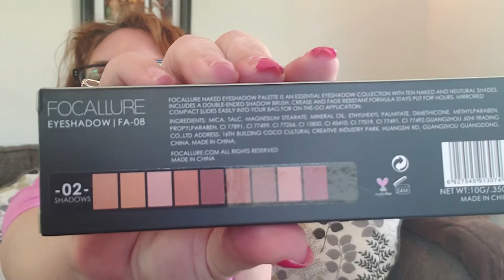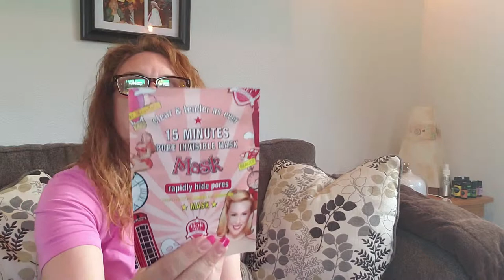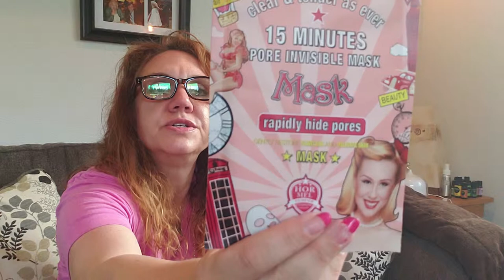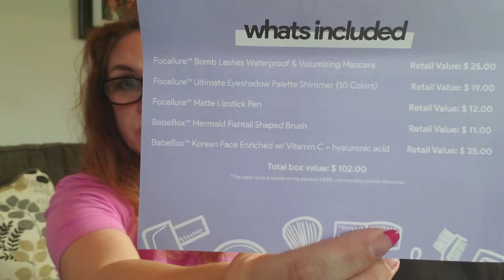BabeBox by Focallure//First Box Free Code//$72 for $6.95//Bad Product Swap??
Got my first babebox for just the $6.95 shipping, and you can too! Either way, I don't know that it was a decent trade out. I'll try a few more boxes from focallure and see what the next months bring. See what I got in this quick unboxing and let me know what you think! April 2019 Babe Box unboxed here for you.

Beauty curated for You

Your subscription includes a monthly box delivery of five to six full sized products — all curated just for you.

5-6 Full Sized Products | Only $29/month | Cruelty Free